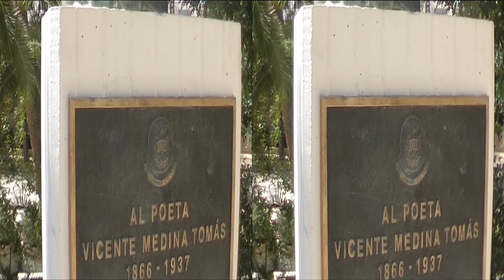Archena en 3D: Parque Municipal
Imágenes en 3D tomadas en el  Parque municipal de Archena y alrededores. Montaje para el XI Foro Anual de la Sociedad de la Información en la Región de Murcia.